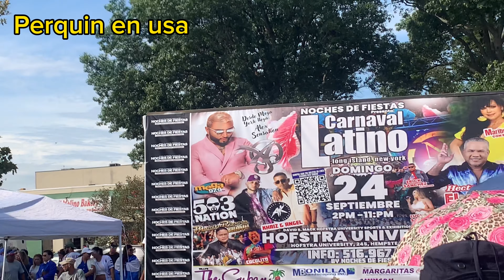Así se celebró el 202 ańos de independencia grupo Garífuna en Hempstead long island 2023